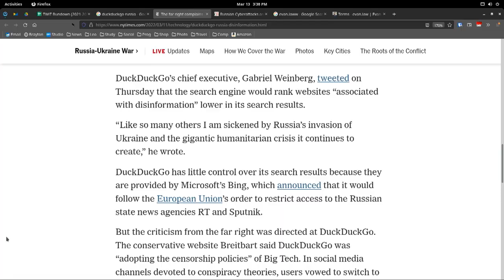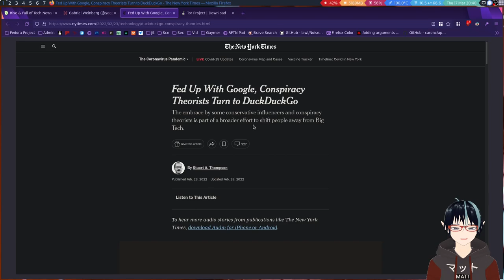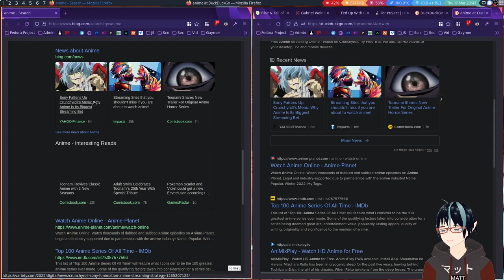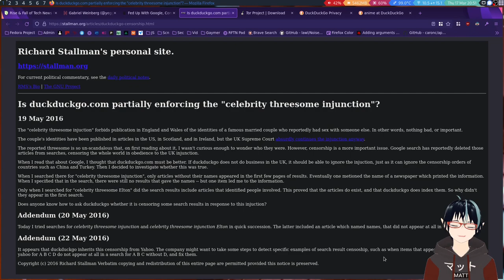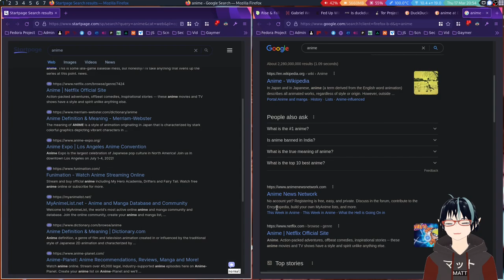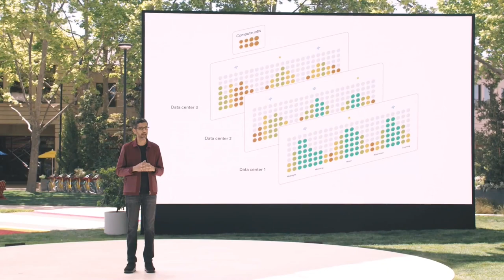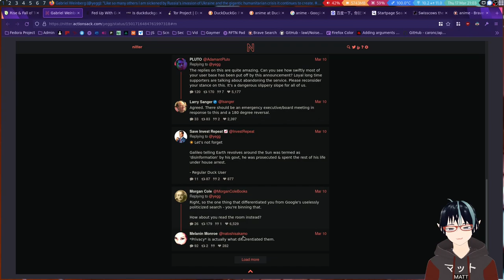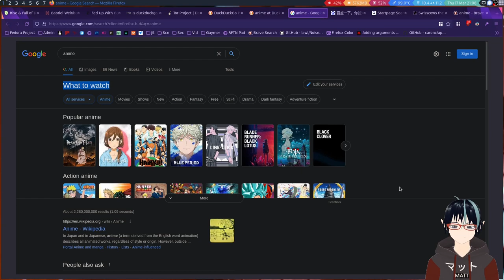M... MY SEARCH ENGINE IS CENSORED!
I'm Stuart Thompson, I'm a technology reporter for the Times.

Chapters:
0:00 The Internet Firestorm
1:28 Setting the Stage
4:24 Inheriting Censorship
9:56 The Big 4
13:55 Takeaways